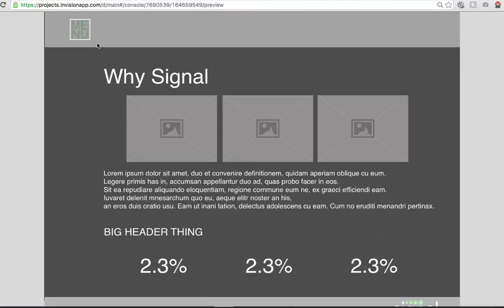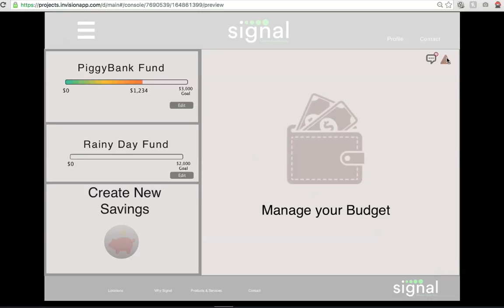Reimagining Signal Financial banking experience